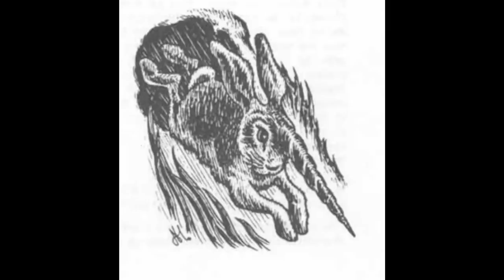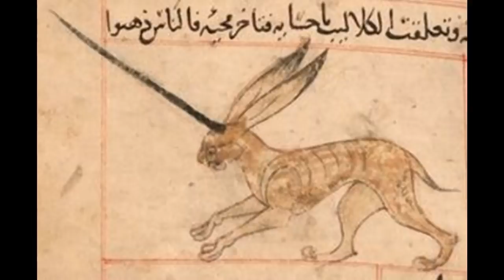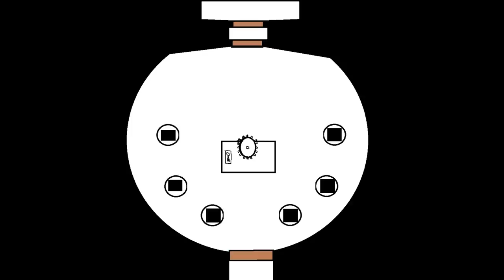Dungeons and Dragons: Almiraj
Also a discussion on the Jackalope and other horned hares.